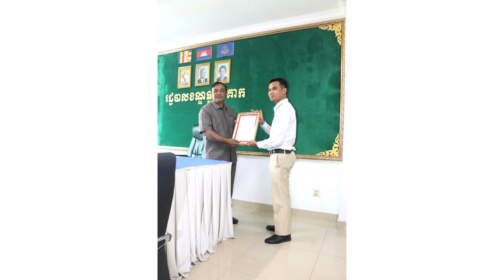នោះគិត​ខុស​បាត់! មើល​ត្រឹម​ការ​ស្លៀក​ពាក់ ស្មាន​តែ​​បុរស​ម្នាក់​នេះ​ ក្រ ​​តាមពិត លោក​​ជា​ប្រធាន...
សូមអធ្យាស្រ័យ

ចំពោះការមិនបានតប ខំមិនបានគ្រប់គ្នា

Ms Socheata